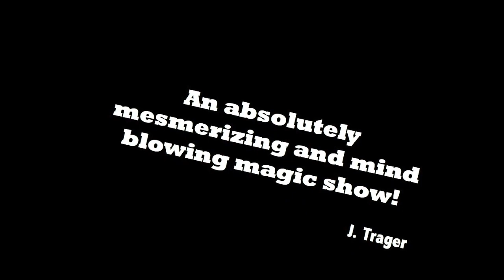Let's Do Something Impossible For The Holidays! An Interactive Virtual Magic Show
Let’s Do Something Impossible For The Holidays is a magical virtual team-building event created to amaze teams. Hosted by Lawrence Larouche, who uses magic and illusion to show that we’re all capable of doing something (seemingly) impossible. There is something very magical about the “holiday season” and your team will be led through a range of incredible tricks and experiments.